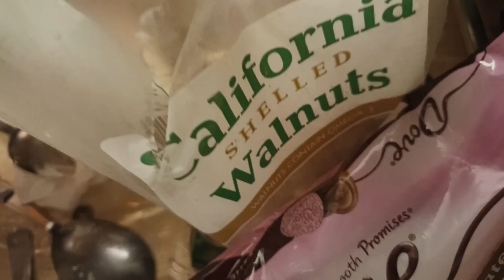ASMR MUKBANG CHOCOLATE DOVE CANDY SWEET